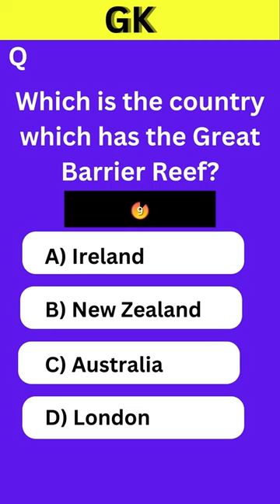Great Barrier Reef Question | gkquiz geography | Shine My GK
About this video:
In this video... I have given the 10 most important multiple-choice questions - Great Barrier Reef Question,  with a full explanation. Each & every question has been repeated many times, in various competitive job exams.
So, don't skip this video, watch it till the end.